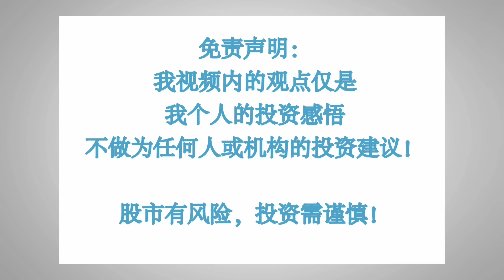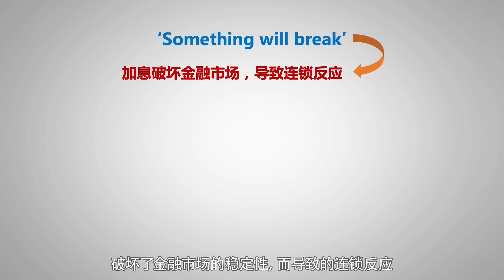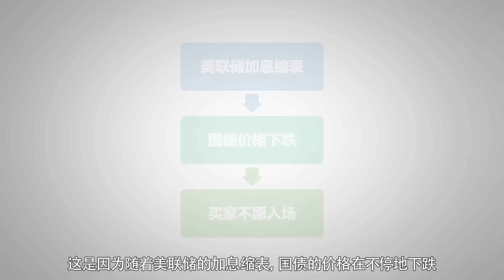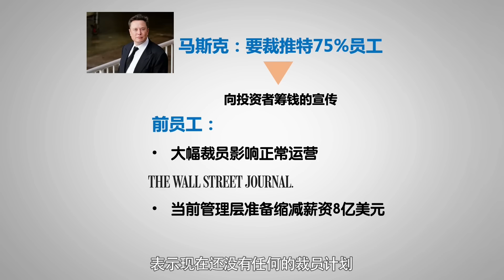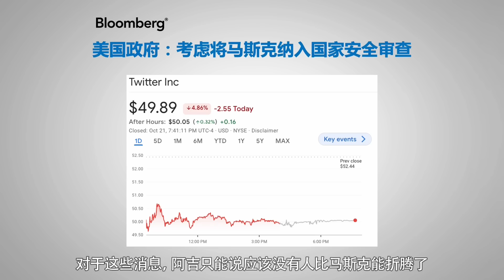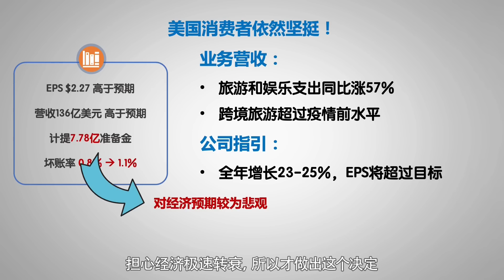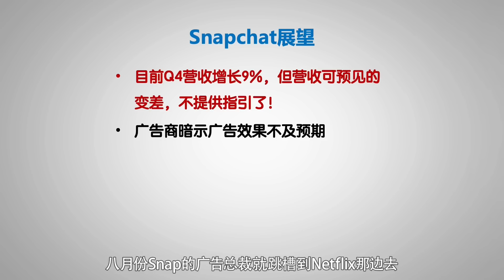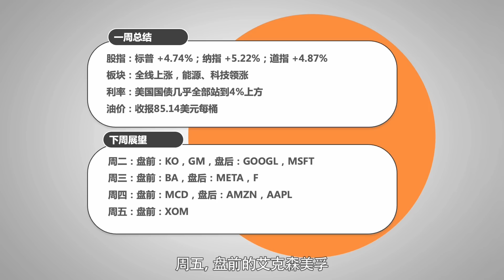美联储突然释放鸽派信号！财政部要下场买国债？马斯克要推特裁员75%！Snap带崩大科技，美国运通暗示未来急速衰退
0:00 – 开幕
1:04 – 加息75板上钉钉？
4:30 – 美国政府要下场买国债？
6:49 – 投行不看好马斯克改造推特
9:42 – 美国运通财报双beat
11:45 – SNAP财报暴雷分析
14:04 – 一周总结